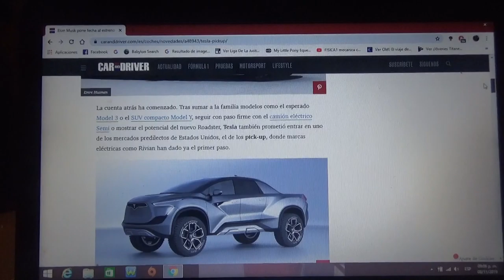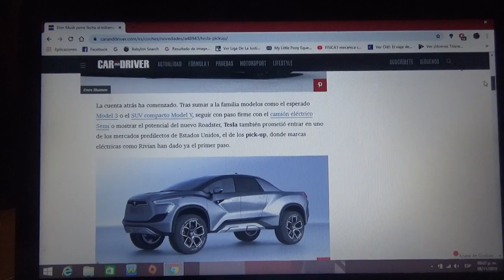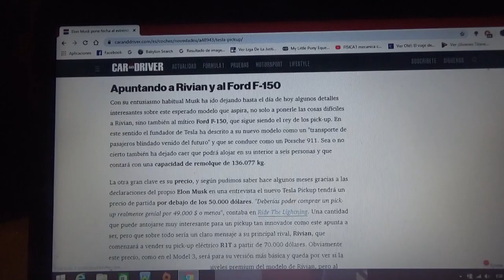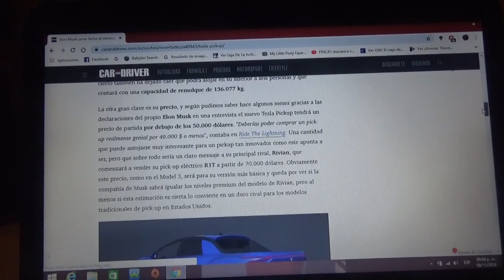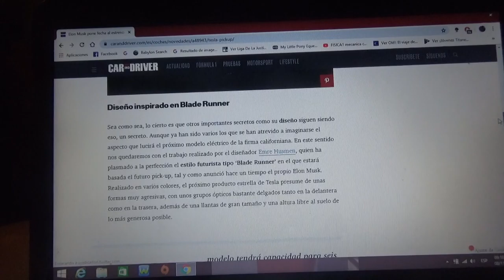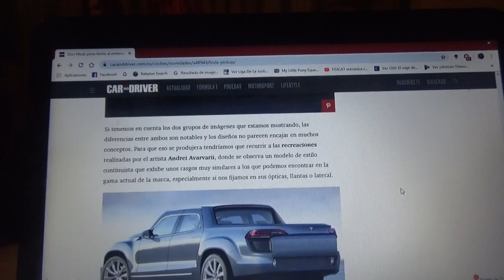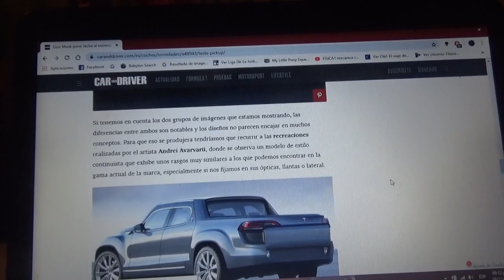La Tesla Pick Up ya tiene fecha de estreno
Aquí nuevamente les cuento del futuro modelo totalmente eléctrico de la marca automotriz californiana Tesla Motors el cual por parte de su fundador y presidente Elon Musk se estrenará el próximo 21 de Noviembre